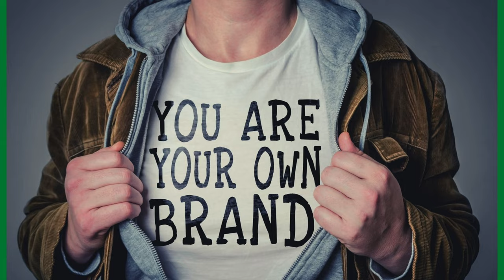Como Reinventarse Profesionalmente en tiempos de pandemia. LinkedIn como tablero de juego.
LinkedIn es una herramienta clave para crear un PLanB para tu Reinvención Profesional.
Linkedin es simplemente un escenario de juego en el que comenzar a conocerte personal y profesionalmente.
Toda reinvención comienza en lo personal así que el primer paso es comenzar por el autoconocimiento.
No importa tu edad sino tu actitud ante la situación.